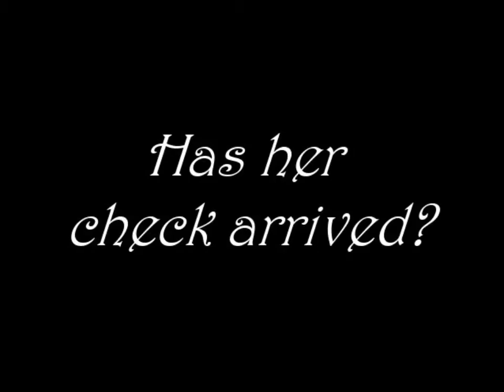the tinker & the mail flag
The 'real world hack' I made for fun and to help my mom. Music is by The Fireants from Wyoming USA, from their cd "Bury My Clothes." Skip to the final 12 seconds of the film to see the materials used and the technique employed to make the mail flag. Sorry for the poor video quality, will use a better camera next time. Thank you Mom for putting up with a tyrannical director. We had fun though, right?